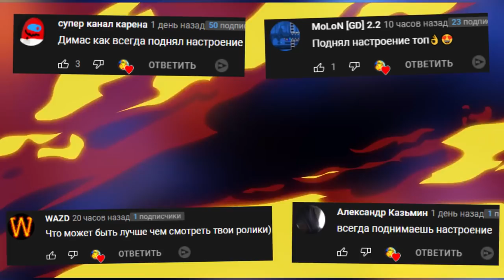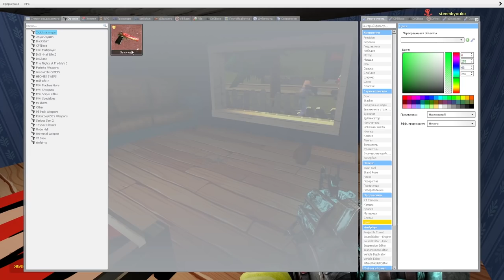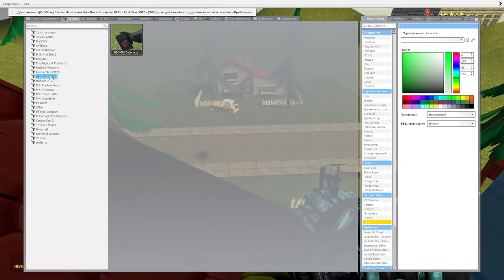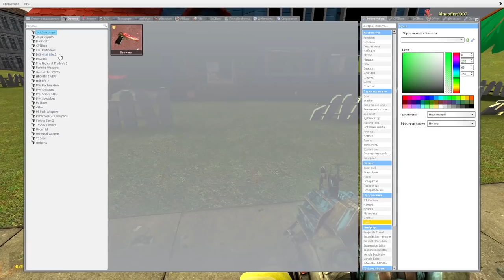АНИМАТРОНИКИ ПРОТИВ ЧУЖОГО КТО СИЛЬНЕЙ ► Garry's Mod